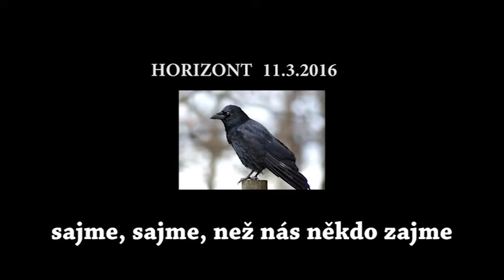11. 3. 2016 ples kynologů zkouška - Whiskey